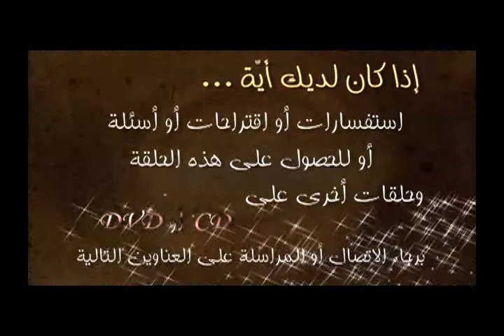مكتوب عنى حلقه 7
برنامج يقدم النبوات التى ذكرت عن الرب فى العهد القديم وكيف تحققت فى العهد الجديد مثل خروف الفصح و الحية النحاسية اعداد وتقديم د.محب نصيف حوار:أ/ وديع هلال